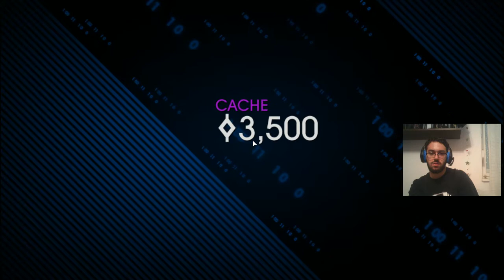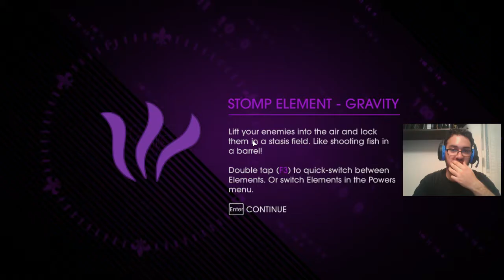Saints row 4 visszatérés 1